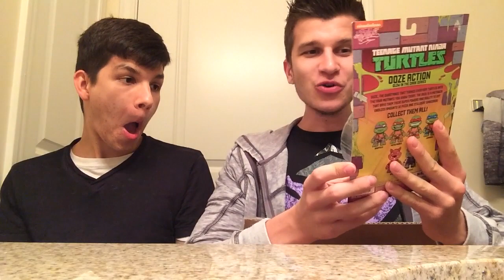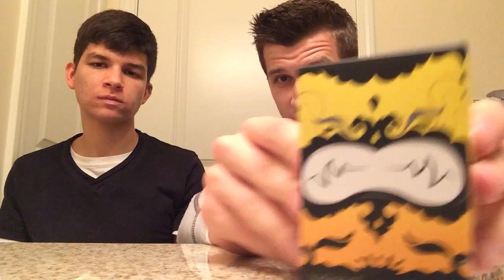THE BIGGEST BLIND BOX!! (Hilarious Blind Box Unboxing!!)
IT'S SO BIG!! WHAT COULD BE INSIDE?!? MAGIC?? FAME?? FORTUNE??